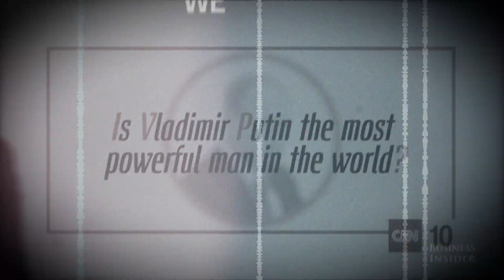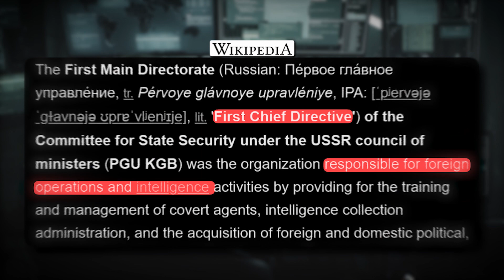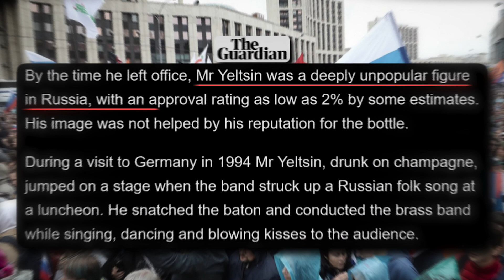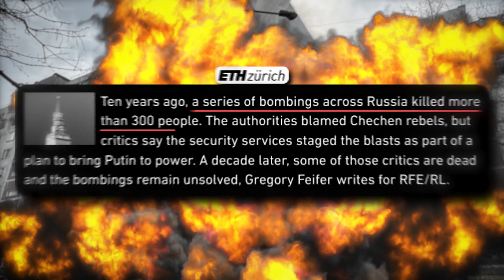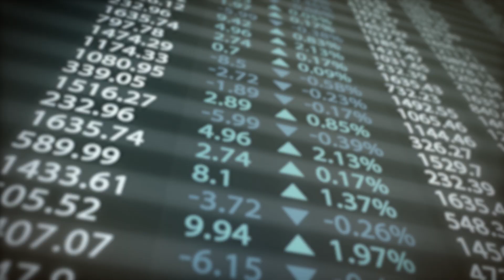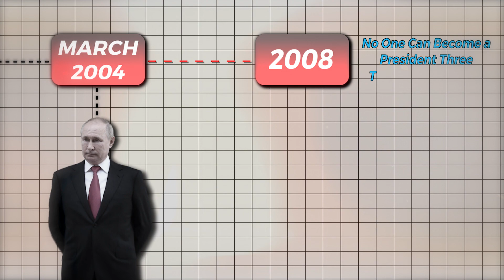Journey from a KGB Spy to the President of RUSSIA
In this video we will discover the rise of "Vladimir Putin."

Vldimir Putin was just a KGB Spy around 30 years ago, but now he is among the most powerful leaders in tha world. Putin is serving as the 3rd President of Russia.
Find it out in this video by Usama Shah.